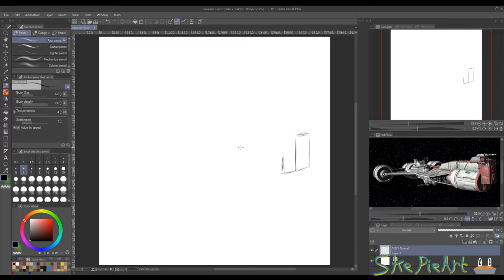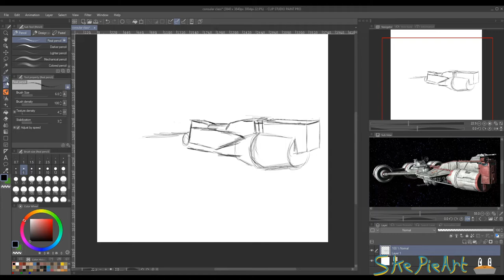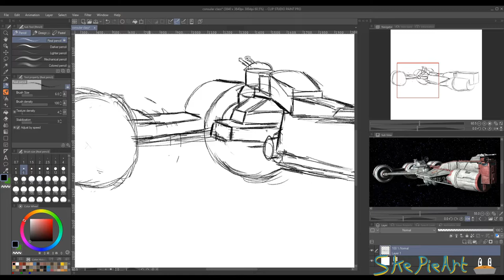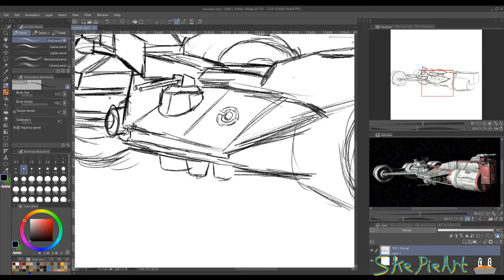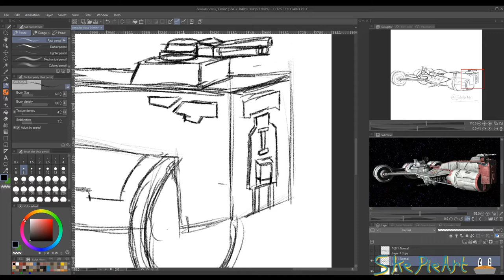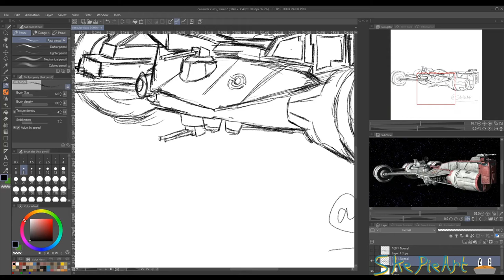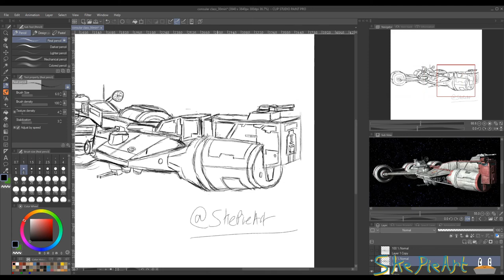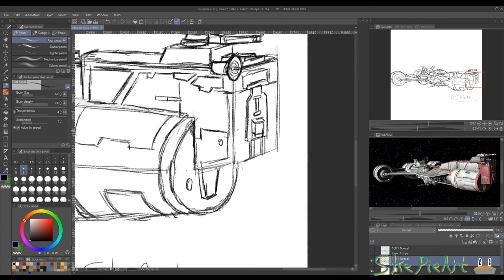Republic Frigate - Timed sketches (30 minutes)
The next piece in my timed sketch series. This time it's the Consular-class cruiser, also known as the republic frigate, from the Star Wars franchise. This was another sketch that ended up running longer at 30 minutes, as I wasn't happy with the level of detail after the initial 15 minutes.

I'm challenging myself to draw from reference images in a limited time-frame to try and improve my artwork, and figured I would upload and share my progress as I go.

This was drawn in Clip Studio Paint using a Wacom Intuous S tablet.

Thanks! :)